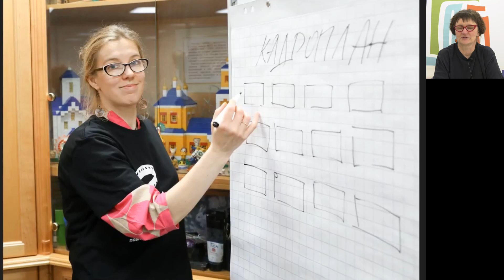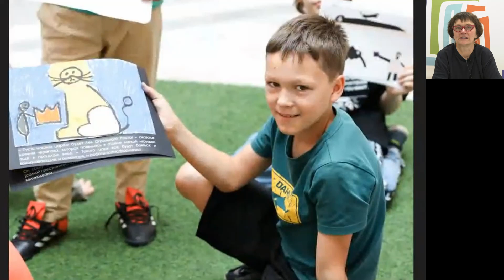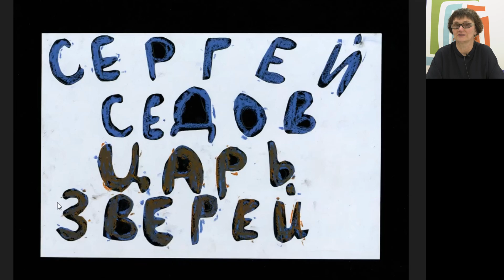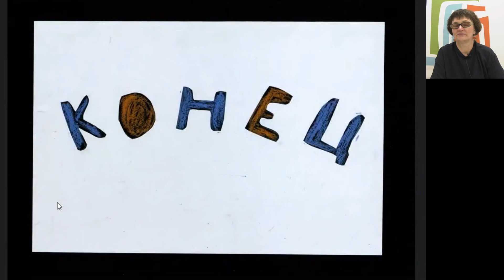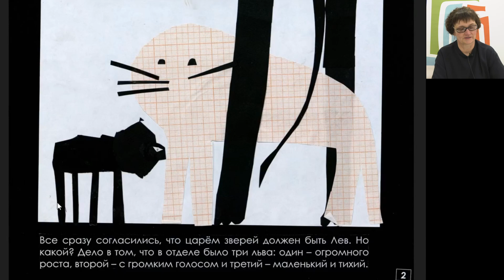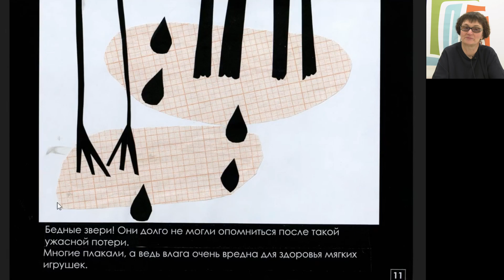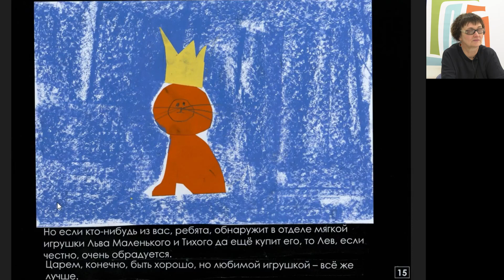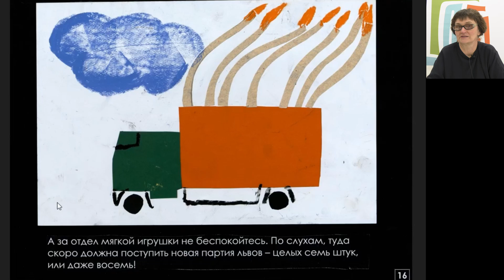Мастер-класс по созданию авторского диафильма. Проект «Лаборатория диафильма»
Читает Монина Ольга Евгеньевна - художник-иллюстратор, доцент кафедры иллюстрации и эстампа Института графики и искусства книги им. В. А. Фаворского Московского политехнического университета, главный специалист по библиотечно-выставочной работе Российской государственной детской библиотеки.
Обучающая программа «Роль диафильмов в приобщении детей к чтению: теория и практика» организована Ассоциацией «Растим читателя» совместно с Центром непрерывного образования Российской государственной детской библиотеки в рамках проекта «Диафильм. Онлайн», который реализуется при поддержке Президентского фонда культурных инициатив.